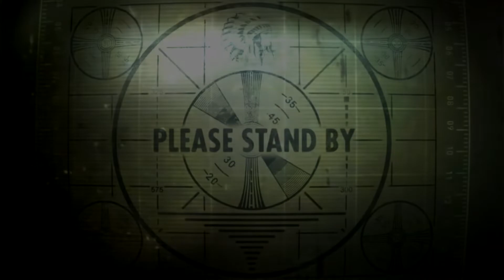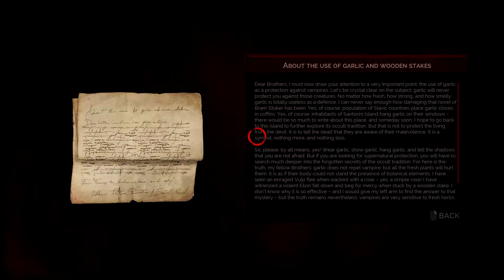Vampyr - SUPER LONG, DIALOGUE-FILLED EPISODE - Part 5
G'day mates and welcome back to Vampyr! This episode is super long and I apologise if the length puts some people off but I wanted to put a lot of the dialogue into one episode. We find out a lot more about the hospital staff whilst I get frustrated over the dialogue and hint system...

Vampyr is an action role-playing video game developed by Dontnod Entertainment and published by Focus Home Interactive for release on Microsoft Windows, PlayStation 4, and Xbox One in June 2018. The plot relates how Jonathan Reid, a doctor who has turned into a vampire, comes to terms with his undead condition as he is torn between the Hippocratic Oath and his newfound bloodthirsty nature. Although some boss battles are mandatory, most combat can be avoided and the player is under no obligation to kill to finish the game. Dialogue options can be used for hunting prey to feed on, which replenishes strength and levels up the lead character. Weapons and supernatural abilities are employed while combatting enemies. London serves as a fictionalised semi-open world composed of four districts, which can all be destroyed based on the player's actions.

Taking place in London during the 1918 Spanish flu pandemic, the developer researched the setting by travelling to London and consulting history books and documentaries. The visuals were made with fictional and factual reference points in mind. Olivier Deriviere composed the original score and infused it with industrial music, featuring cello, bass flute, piano, double bass, cimbalom, and choir sounds.

My PC
GPU: GTX 1070 Founder Edition
CPU: Intel i5 4590
RAM: 16 GB 3000 MHz
Motherboard: MSI H97-Gaming 3
Power Supply: EVGA SuperNOVA 750W B2
SSD: 120 GB Samsung 850 Evo
HDD: 2TB Seagate Barracuda

Gaming Peripherals
Keyboard: Razer BlackWidow Ultimate 2016
Mouse: Tt eSPORTS Talon Blu
Monitor 1: Acer Predator XB241H
Monitor 2: Samsung S23C350

Audio Gear
Audio Interface: Behringer U-Phoria UMC22
Headphones: BeyerDynamic DT 990's Premium 32 ohm
Microphone: Behringer Ultravoice XM8500
Microphone Stand: Neewer Scissor Arm Stand
Pop Filter: Neewer Metal Windscreen
XLR Cable: UXL-1 Deluxe Microphone Cable

Steering Wheel: Porsche 911 GT2
Pedals: Thrustmaster T3PA Pro w/ Brake Pedal Add-on
Shifter: Thrustmaster TH8A Gearbox Shifter